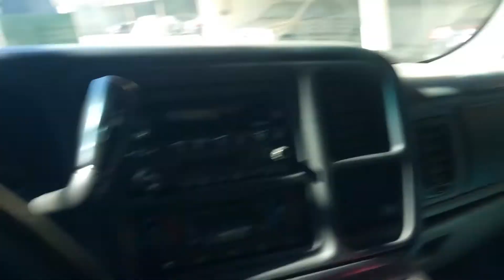Icy Hot Prank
Whats crackin wit it D.C.G ? You already know its ya boy Ace back with another prank on Maria! Revenge is definitely sweet!